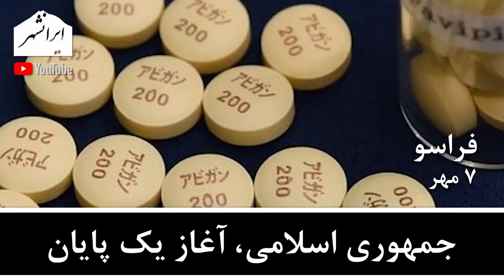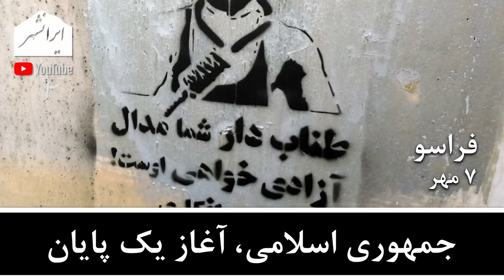جمهوری اسلامی، آغاز یک پایان، فراسو 7 مهر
این برنامه از فراسو به پایان جمهوری اسلامی و بازگشت اروپا از حمایت از رژیم می پردازد

تویتر      : @Iranshahrtv
اینستاگرام : @iranshahrtv